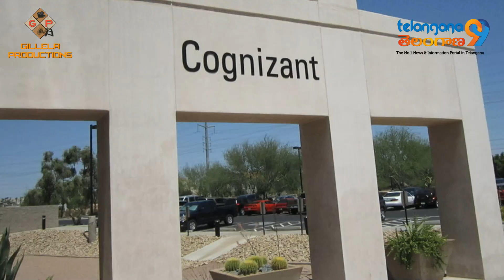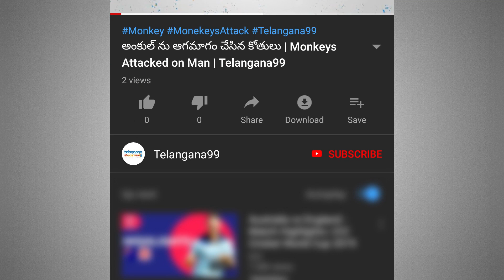Indian IT Companies paying more salaries to US Citizens in America భారత్ ది ఎప్పుడూ ఇచ్చే చేయి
Indian IT Companies TCS, Wipro, Infosis and Congnizant are paying more salaries to US Citizens than Indian IT Professionals says Nasscom

USA need to work on issuing quick Visa to Indians
Indian IT Professianls in USA working for small salaries
USA President Donald Trump visiting India
Modi Trump meeting in Gujarat
USA President India visit